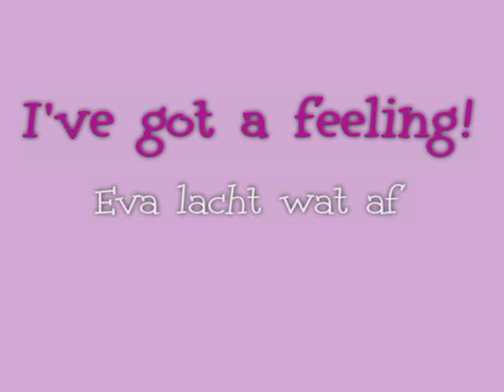Eva blijft lachen!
Eva is inmiddels 7 weken oud en ze gaat steeds meer lachen en kletsen.